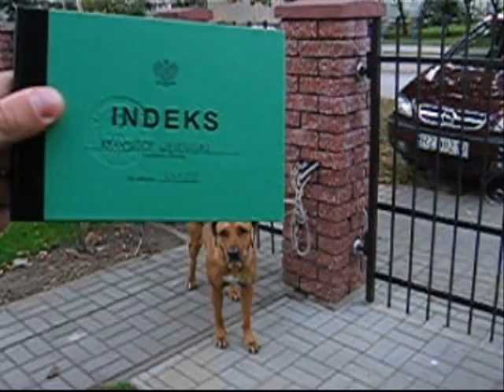0020P For my son Kris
Rhodesian ridgeback clip for Kris - my son who goes in holidays to Montana...